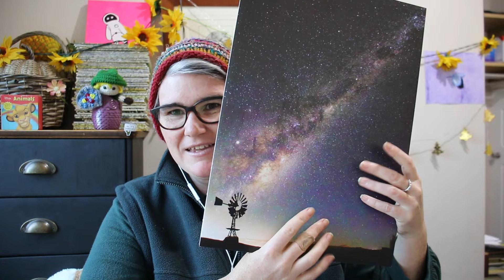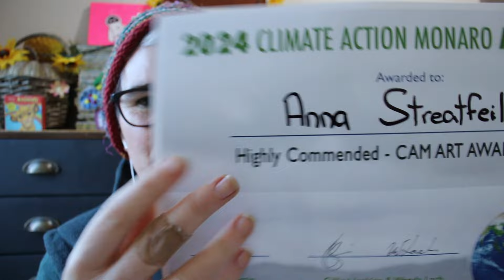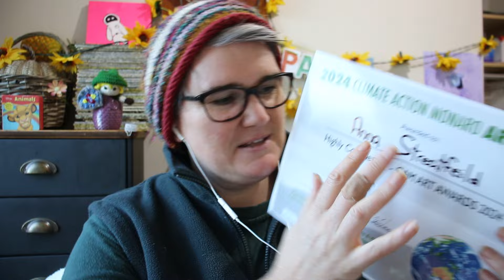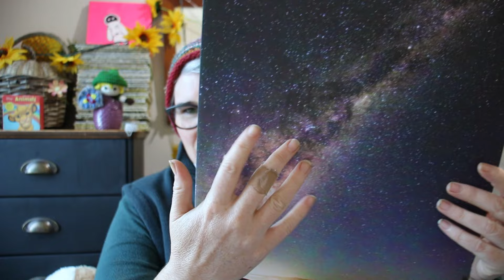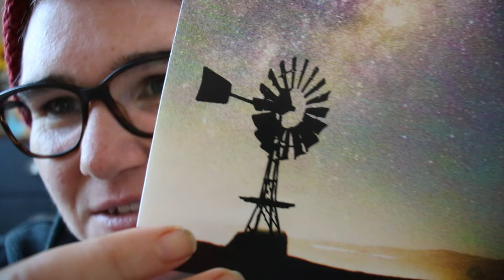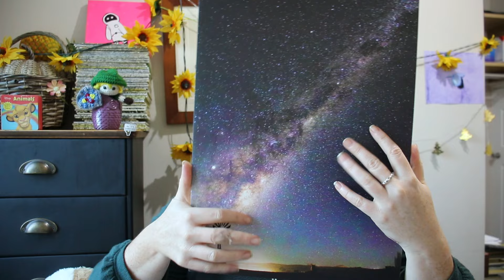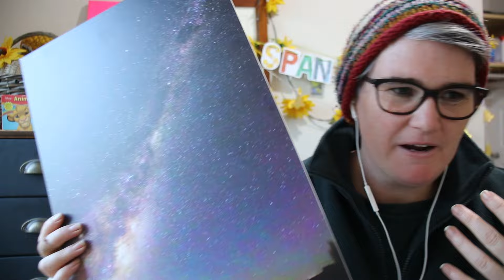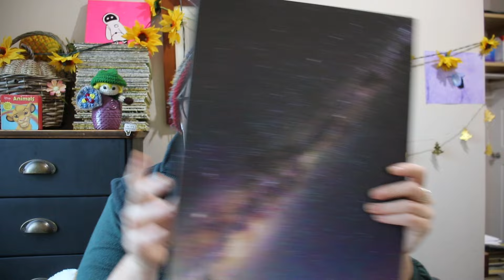Incredible Story Time! (You read that Correctly this time) Tapping and Whispered ASMR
Trigger Warning for the second incredible story,  starting about half way through i'll and get you the numbers... Talking about a deceased animal, blood and gore mentioned.. Happy Ending though.

xx Span